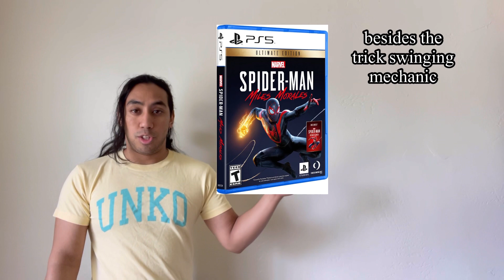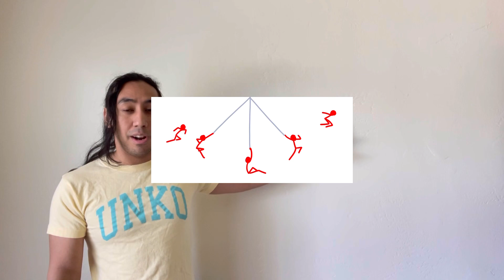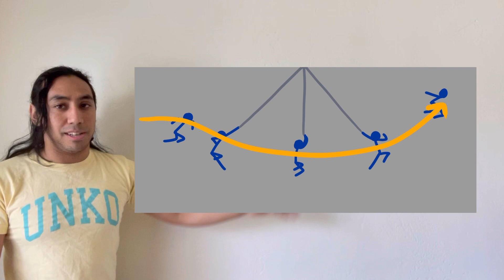Me explaining the Spider-Man video game swing arc for 4 minutes